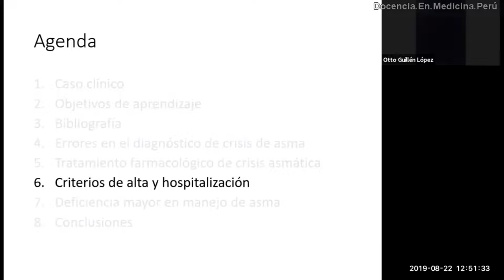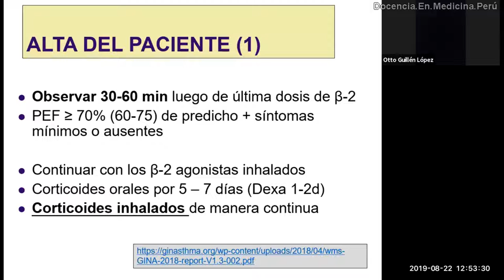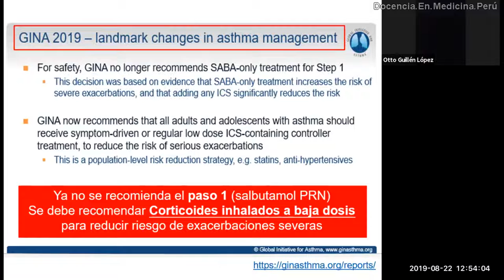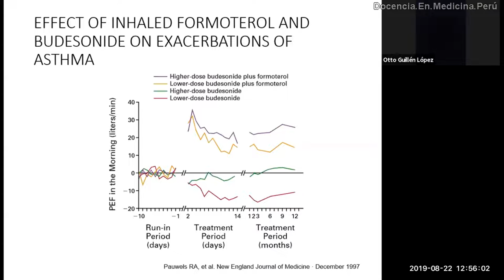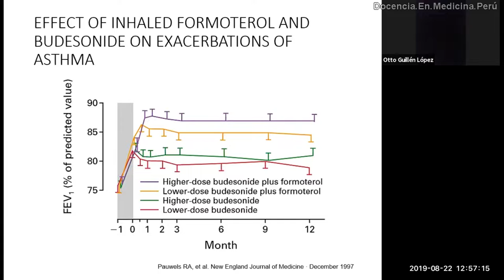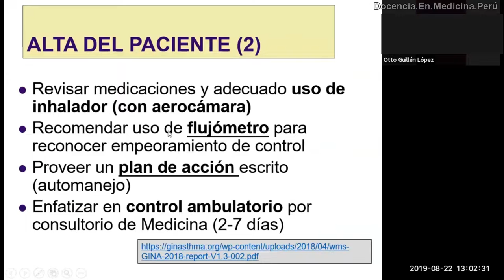Criterios de hospitalización y de alta en crisis de asma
¿Cuándo tengo que hospitalizar a un paciente con crisis asmática?
¿Cuándo puedo darle de alta?
Y sobretodo, ¿qué tengo que escribir en su receta de alta?

¿Por qué es mejor dar corticoides inhalados a todos los pacientes con asma con síntomas?

Efecto del formoterol y la budesonida inhalados sobre las exacerbaciones del asma
Dr. Romain A. Pauwels,Dr. Claes-Göran Löfdahl,Dirkje S. Postma, MD,Dra. Anne E. Tattersfield,et al.,para el Grupo de Estudio Internacional de Terapia Establecedora de Formoterol y Corticosteroides (FACET) *
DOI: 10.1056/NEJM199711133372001